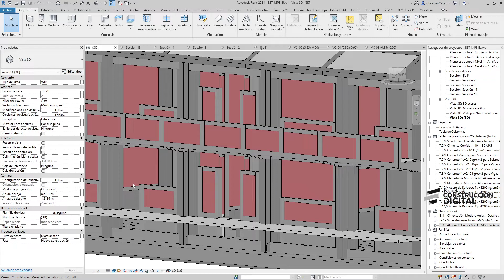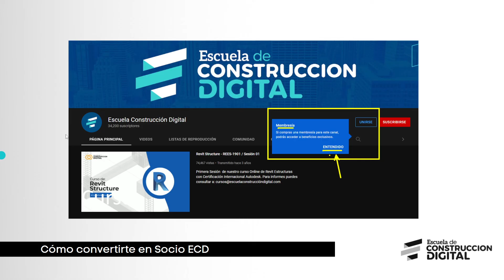📅 Invitación - 🚧Taller Modelado de Estructuras 🏗 - Exclusivo Socios ECD 💳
📅 Este sabádo desde las 8 am hora de Perú, se realizará el primer taller exclusivo para Socios ECD en youtube...
📊 Este taller de modelado de estructuras mostrará el flujo de modelado de estructuras de un proyecto educativo partiendo desde los planos de CAD.
✂ Además mostraremos muchas herramientas para la revisión y realización rápida de este modelo.
🛡 No te quedes fuera y hazte socio ECD en el boton UNIRME arriba, aquí en youtube.
🛠 Nos vemos!